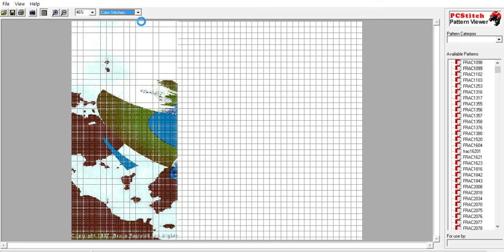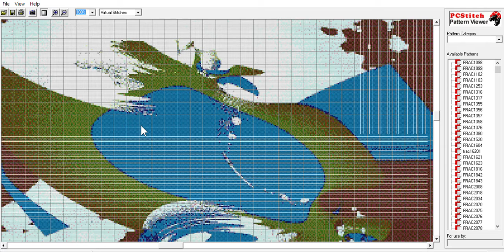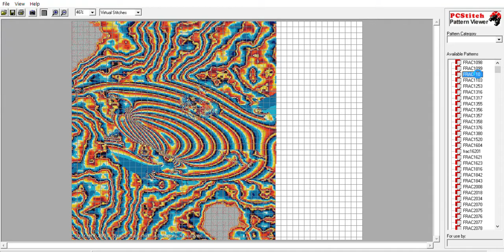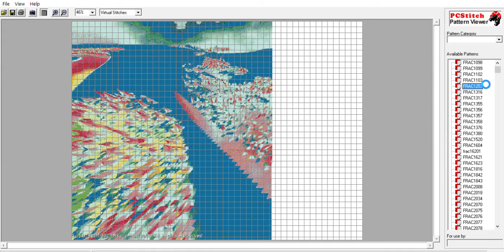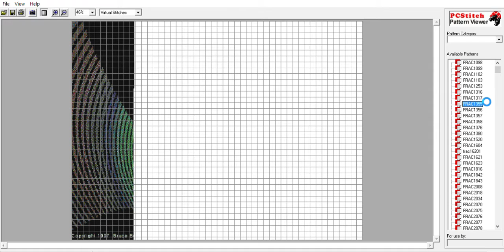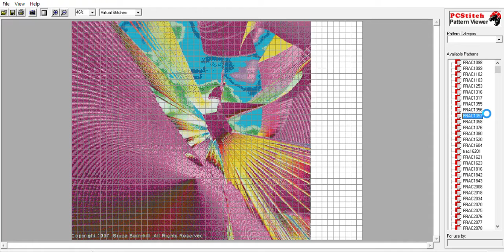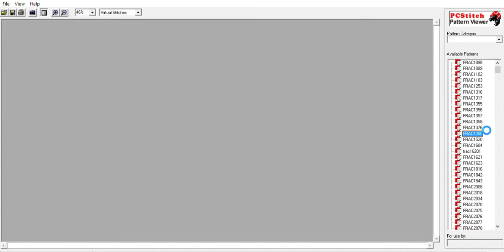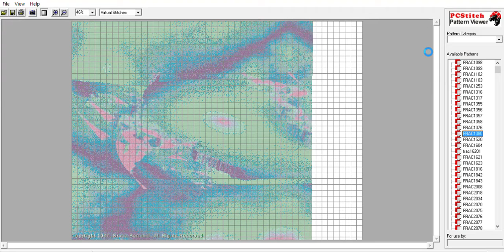ChromaDepth 3D PCStitch Pattern Viewer - FractInt Fractals as Cross Stitch Patterns